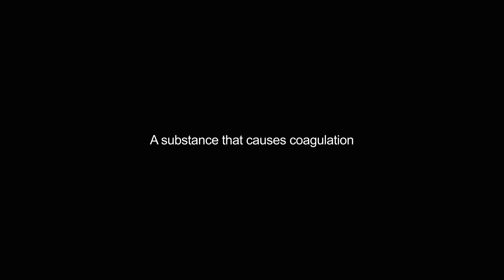coagulant video Dictionary meaning and pronunciation